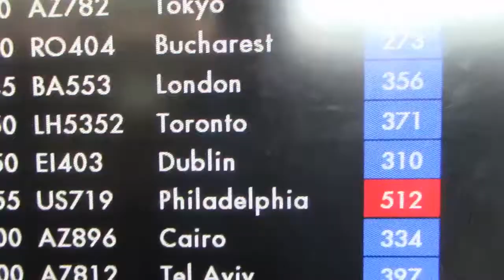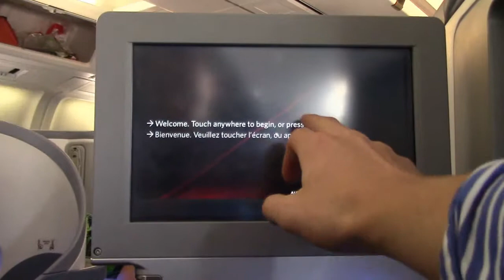Across The World In Two Minutes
This video was made on our trip back home from Rome.

Video stats:

Play time: 00:01:56
Clips Used in video: 35
Clips taken for video: 42
Total taken clips time: Around-00:12:22
Total editing time: 04:16:00

Total Man hours: 04:01:32

(Song- Armin van Buuren feat. Cindy Alma - Beautiful Life )